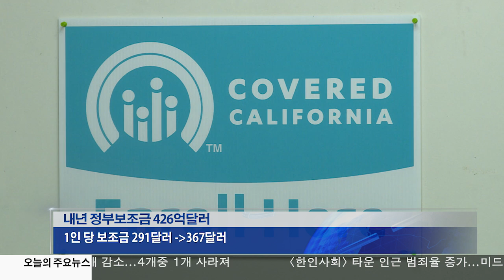오바마케어 보조금 증가 121616 KBS America News